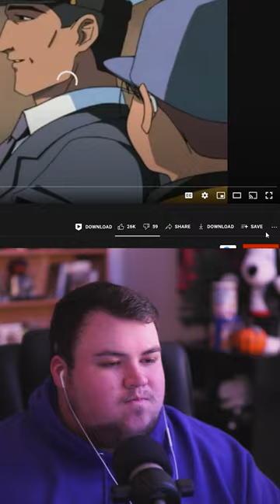You Laugh You Lose... (Anime Edition) 😂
Hey guy's thanks for checking out the video if you